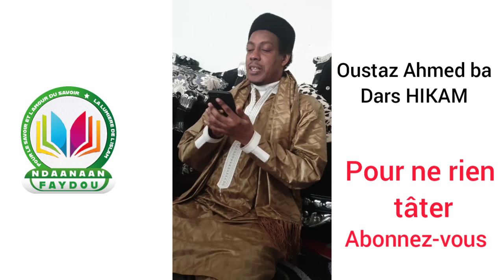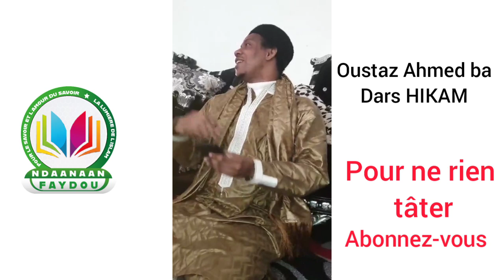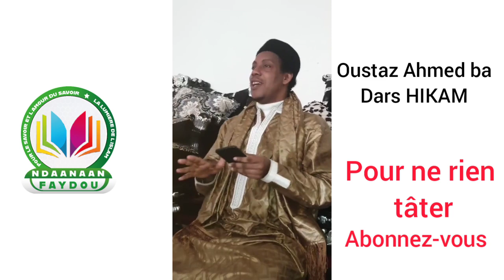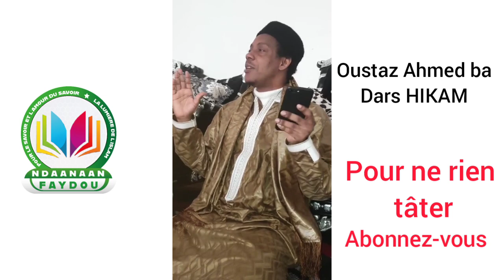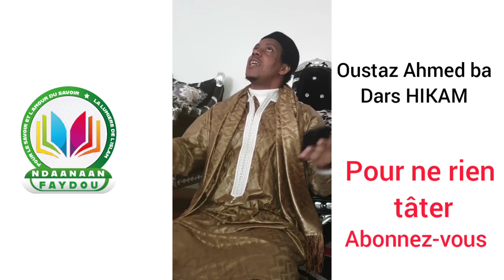Oustaz Ahmad Ba DARS hikam ( sagesses d'Ibn Ata ) une passage très importante.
NDAANAAN faydou

page facebook
twittter
Groupe whatsa
NDAANAAN faydou